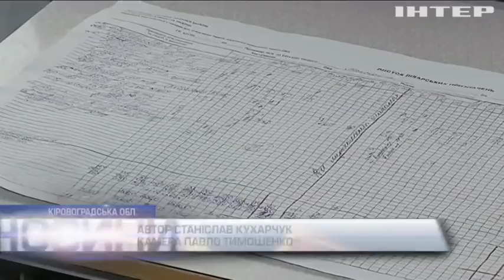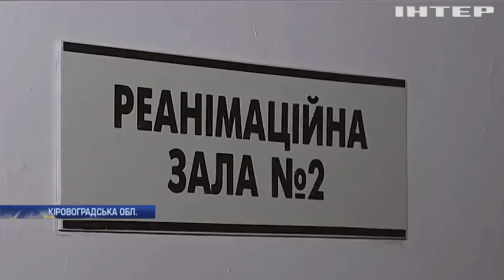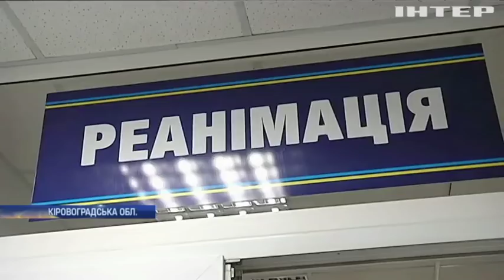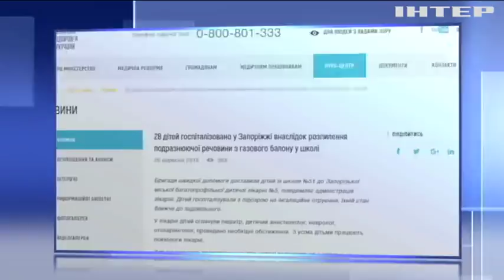Новости 8:00, выпуск за 27 сентября 2018 года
Головні події на цю годину:
Бойовики застосували на Донбасі потужні міномети; Александр Хуг йде з посади заступника голови місії ОБСЄ в Україні; В Україні збільшать кількість призовників; Скандальне лікування: родичі ветерана АТО звинуватили медиків у недбальстві; У Рівному чоловік захопив у заручники власну дружину; На Івано-Франківщині викрили псевдо-реабілітаційний центр; У Києві затримали банду квартирних крадіїв; На Київщині затримали наркокур'єра; У Запоріжжі школярі отруїлися невідомим газом; Отруєння Скрипалів: слідчі встановили особу підозрюваного; Американські студенти влаштували вечірку з козами